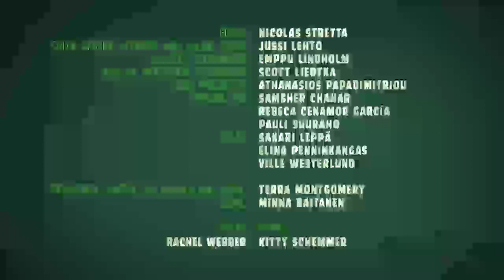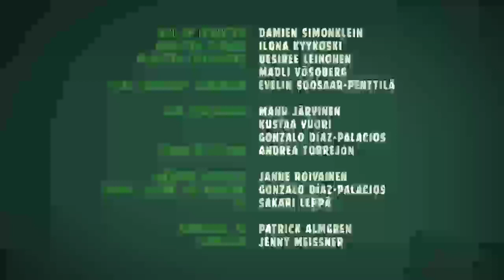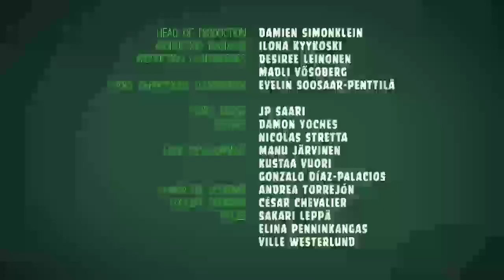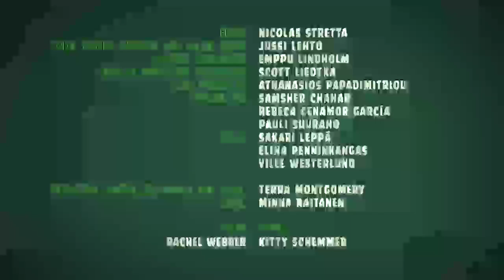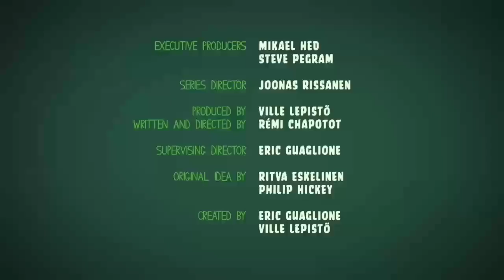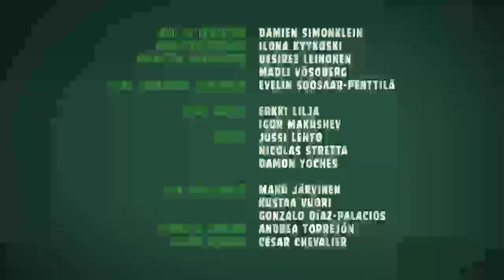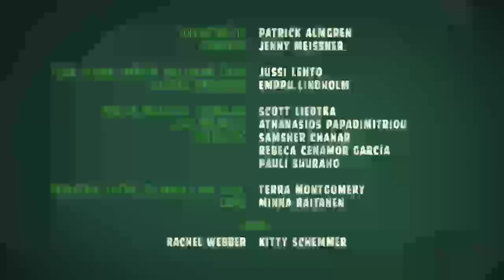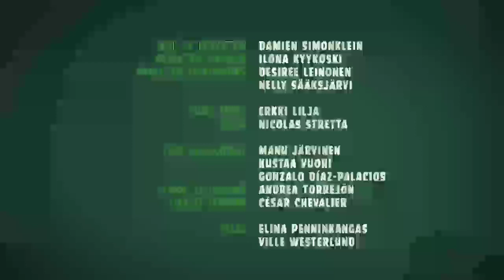Tanda comercial Vibra Bogotá 104.9 Bogotá, Colombia 14/11/17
Grabado el 14 de Noviembre de 2017 a través de mi Radio FM con mi tableta Lenovo PHAB